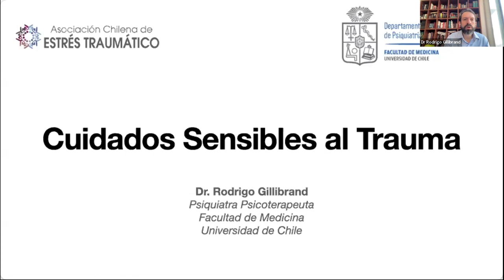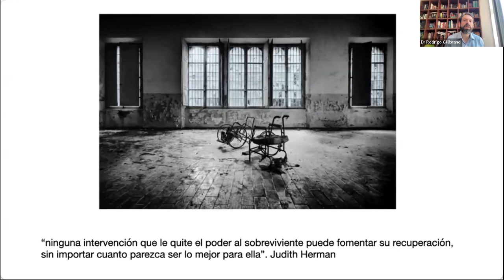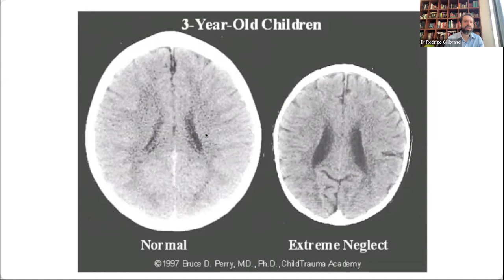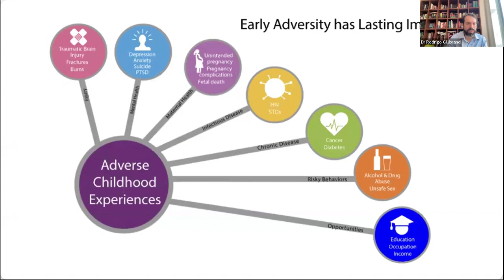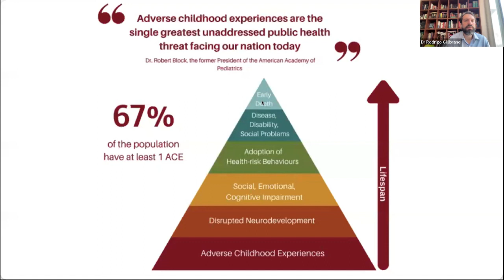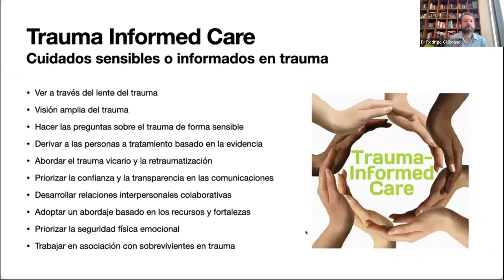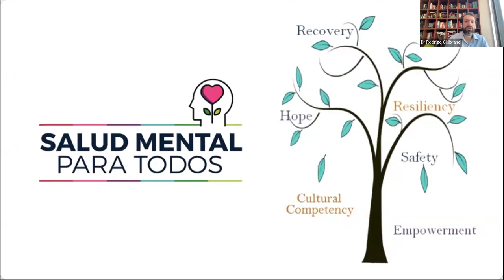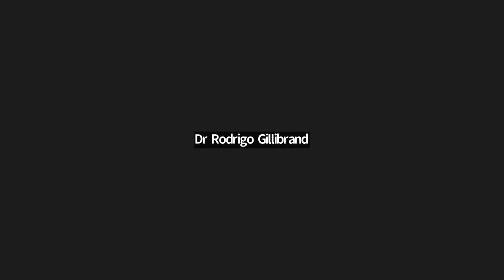27. Cuidados sensibles al trauma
I Jornada de Psiquiatría UC -UCH "Salud mental: promoción y prevención"
Dr. Rodrigo Gillbrand
10/12/22